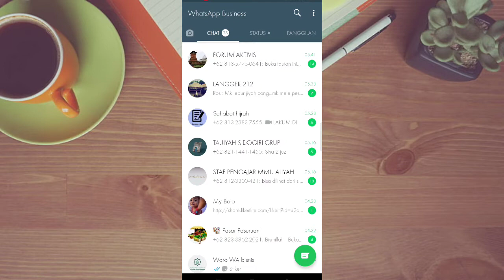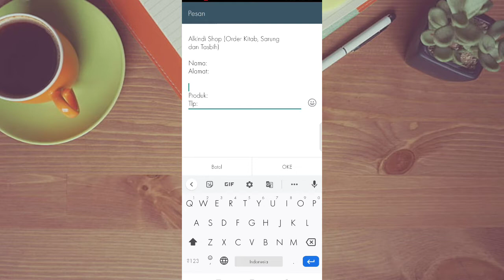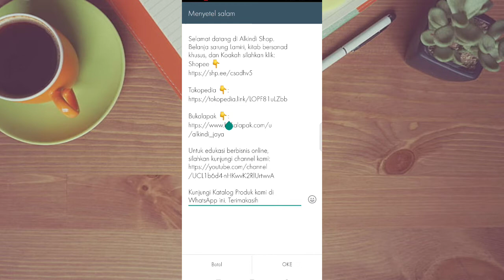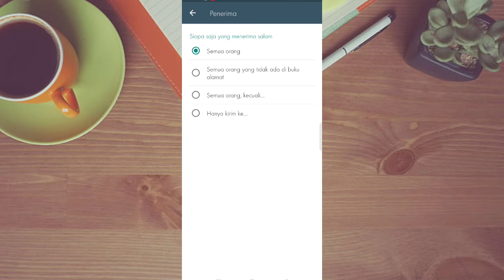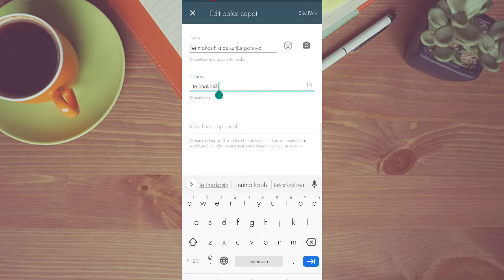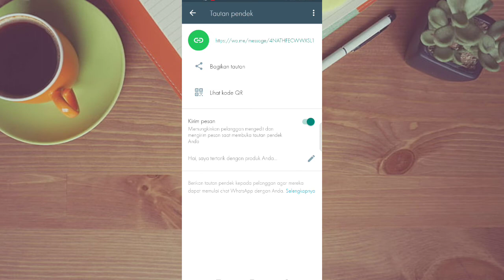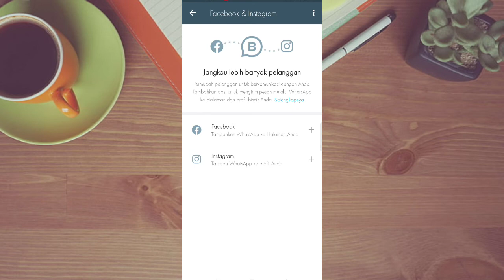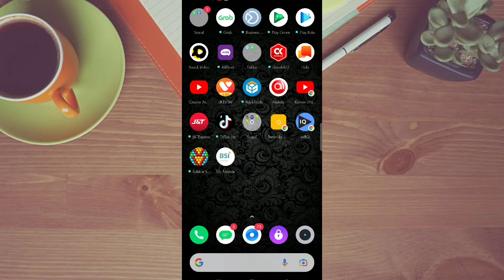Fitur WhatsApp Business Terbaru Part 2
Silahkan kunjungi toko kami di link berikut, ada beberapa kitab langka, tasbih Kaokah Premium Turki, dan sarung sutra berkualitas tinggi.

Afif Alkindi